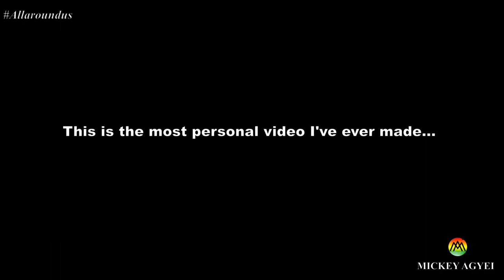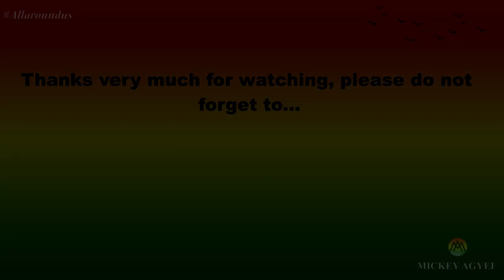My family moved to Ghana permanently - I am alone in UK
This is the most personal video I've ever made about myself. But I hope through this video you my wonderful viewer will get to know a bit more about me and my journey. And hopefully put my subsequent videos into perspective.

If you've been a tiny bit observant, you will realize that I do not travel alone; yes I have a young family behind the scene. But not anymore because they moved permanently  to my home country, Ghana in West Africa, leaving me alone in UK. This video is a product of my thoughts while going through this important stage of my life.

So enjoy!!!